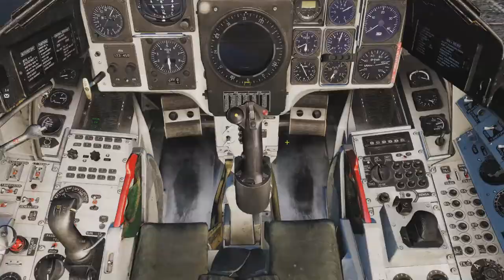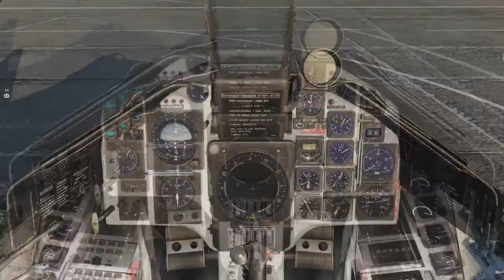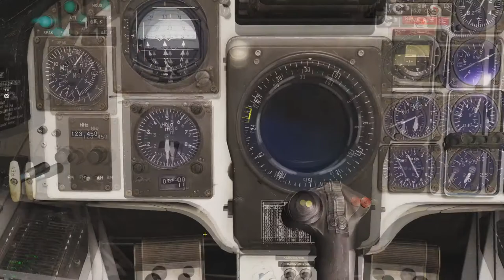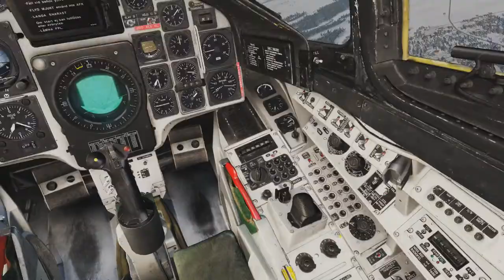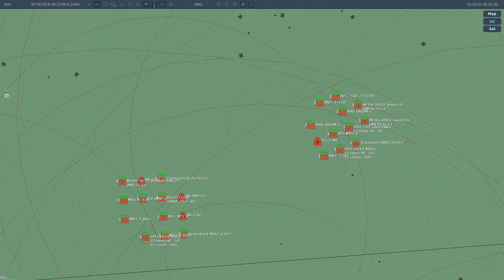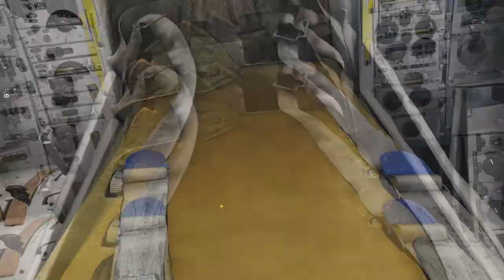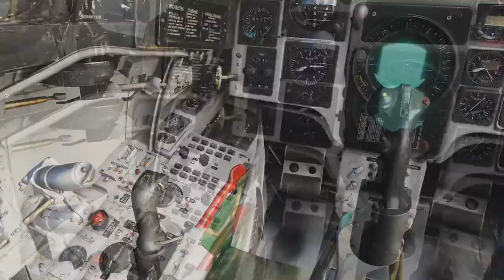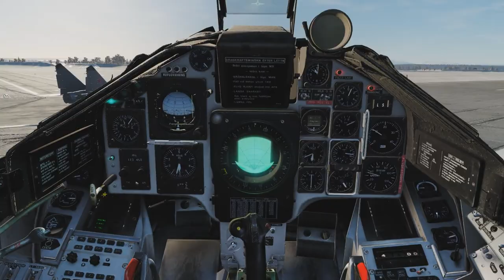DCS: World 2.5.3 - Mjolnir pörgetés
Thor nem lenne büszke mert a kalapács bizony mellé ment, de legalább már tudom hogyan kell eldobni.